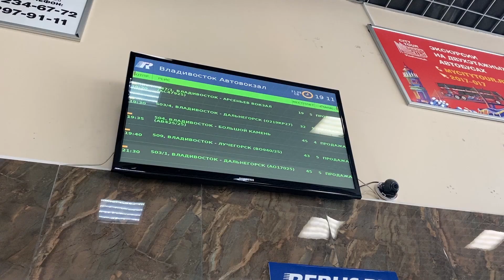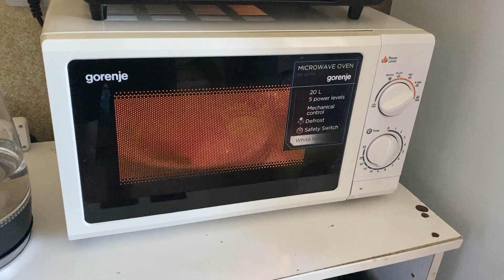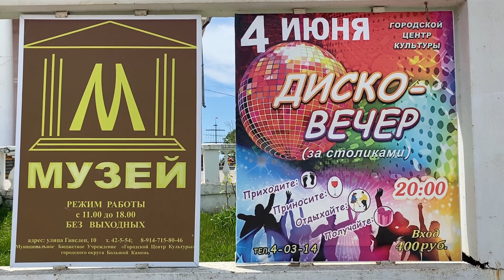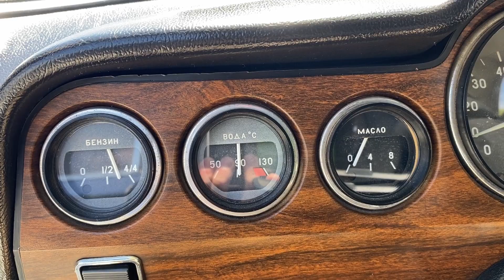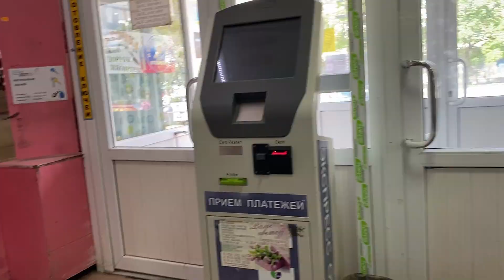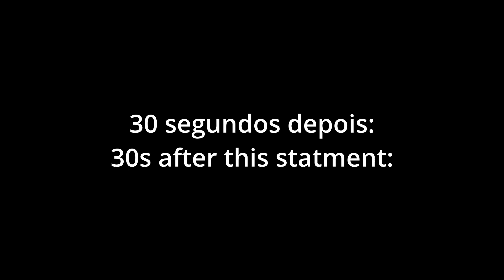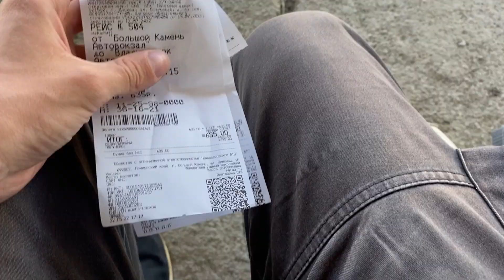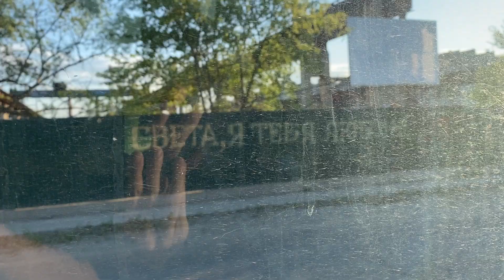A cidade de Bolshoy Kamen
Um passeio pela cidade de Bolshoy Kamen, nas proximidades de Vladivostok, no extremo oriente da Federação Russa.